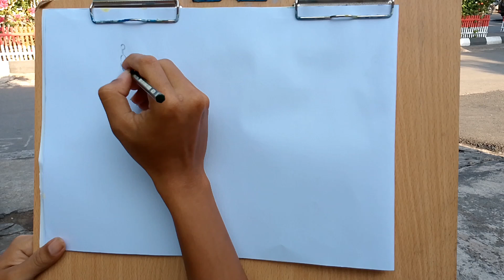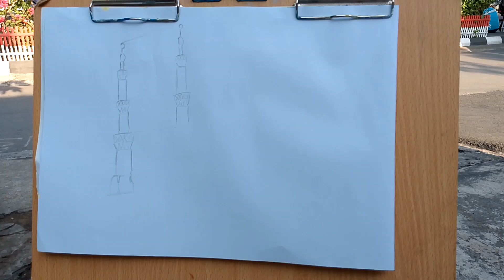Lukisan Cat Air Masjid Raya Sheikh Zayed Solo || Kota Solo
Lukisan Masjid Raya Sheikh Zayed Solo merupakan Masjid dari hibah / wakaf dari Uni Emirat Arab kepada Indonesia sebagai bentuk persahabatan diplomatik dan persaudaraan kaum muslimin.